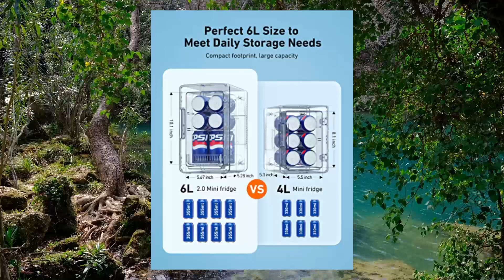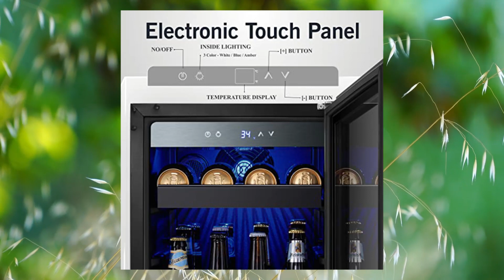Top 10 Beverage Refrigerators You Can Buy April 2023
NewAir Beverage Refrigerator Cooler | 126 Cans Free Standing with Right Hinge Glass Door | Mini Fridge Beverage Organizer Perfect For Beer

Whynter BR-128WS Beverage Refrigerator With Glass Door and Lock

Ivation 12 Bottle Thermoelectric Red And White Wine Cooler/Chiller Counter Top Wine Cellar with Digital Temperature Display

Danby DBC117A1BSSDB-6 117 Can Beverage Center

Frigidaire EFMIS155 Beverage Center-126 Cans-Full Stainless Steel

Ivation 62 Can Beverage Refrigerator | Freestanding Ultra Cool Mini Drink Fridge | Beer

AstroAI Mini Fridge 2.0

Ca'Lefort Beverage Refrigerator

 Got user reviews of '3,586 global ratings'

 Got user reviews of '3,338 global ratings'

 Got user reviews of '581 global ratings'

 Got user reviews of '1,308 global ratings'

 Got user reviews of '1,042 global ratings'

and the five star it has is 4 out of 5

 Got user reviews of '1,536 global ratings'

 Got user reviews of '717 global ratings'

Ca'Lefort Beverage Refrigerator

 Got user reviews of '52 global ratings'